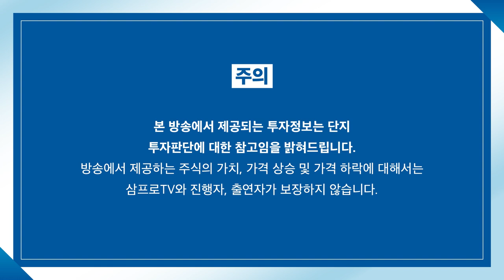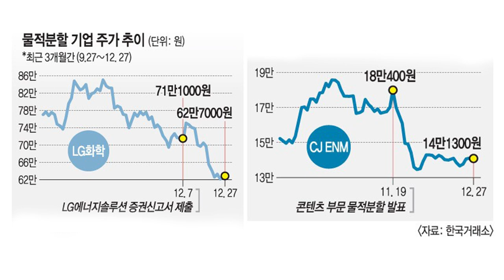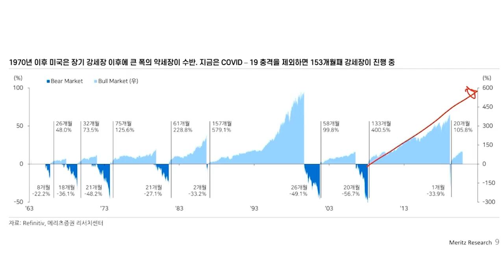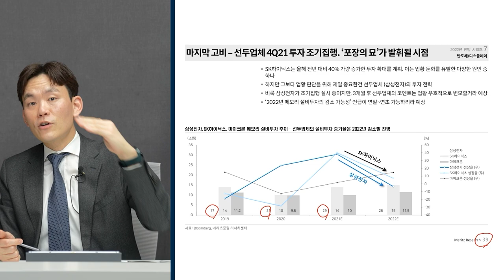[뉴스3] “쪼개기 상장 제발 그만…” 모회사 투자개미들 비명